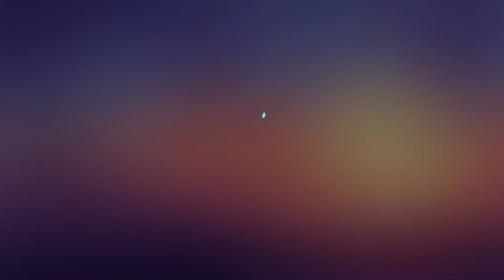CALL OF DUTY MOBILE Gameplay Highlights Unlimited Revive "Talo na! Nanalo pa!"